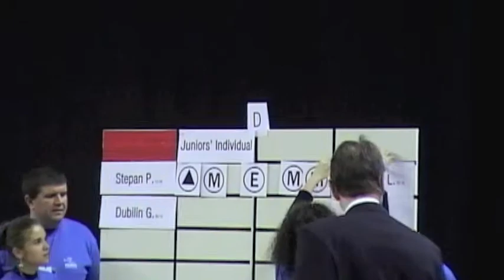EKC 2010 Juniors Individual Stepan-Meinberg.mov